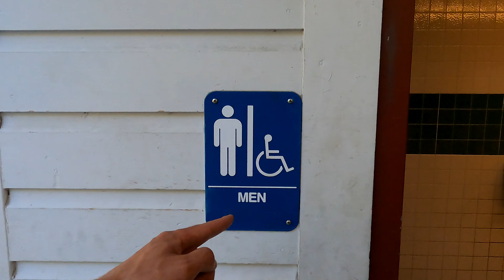VAN CAMPING ORCAS ISLAND pt 1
VAN CAMPING ISLAND WASHINGTON. Watch as Will Brown and little Otter go on an amazing van camping adventure to escape a heat wave. See Wills van set up for camping and how to camp on Ocas Island Washington. Enjoy a beautiful Ferry boat ride to the island and hike up Turtle Back Mountain. Will Cooks a healthy meal Van camping and has to much fun flowing with nunchakus. Enjoy

MY Favorite SAW!! katana boy 650

Will Brown Children's books